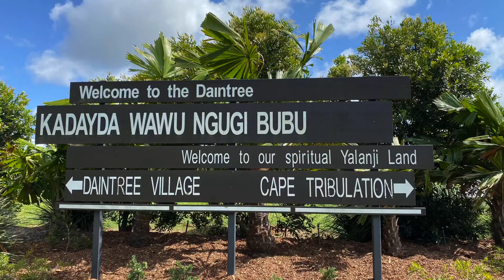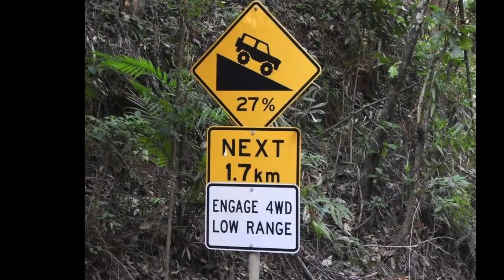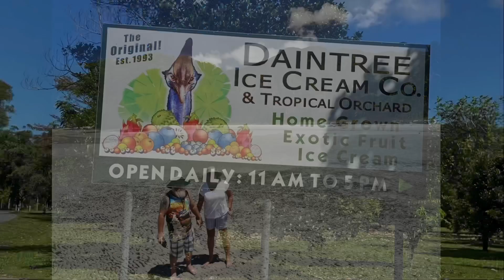Daintree to Cape Tribulation FNQ Sept 2020, Issue 37/2020